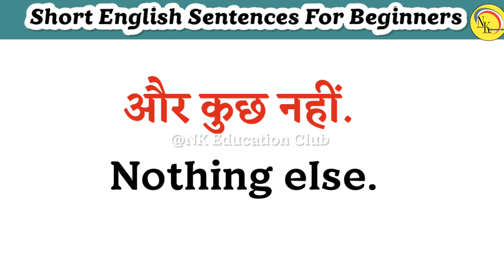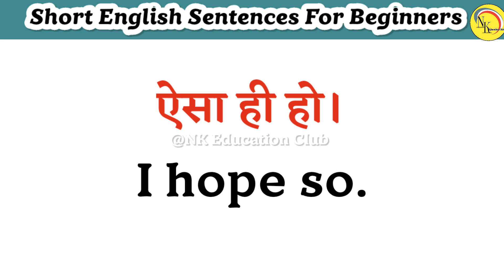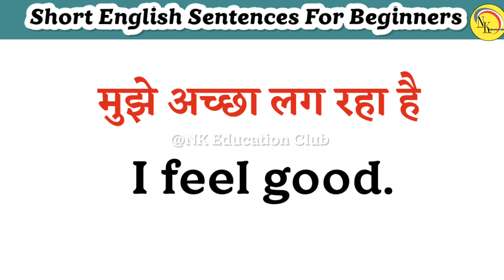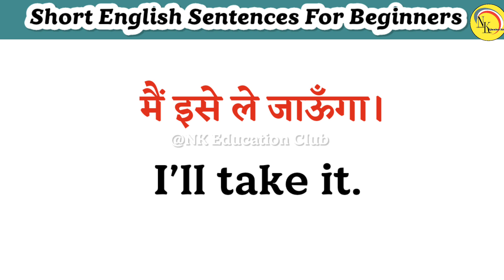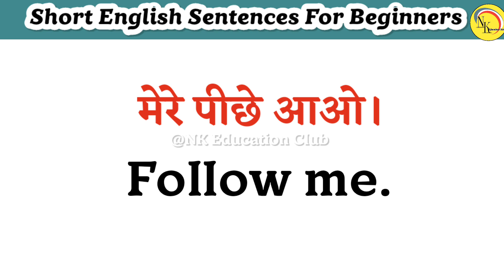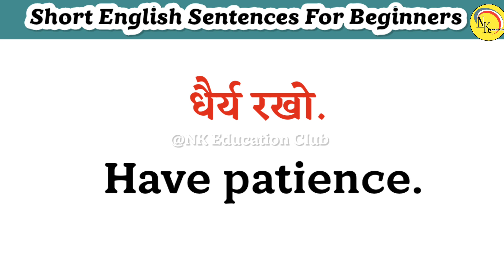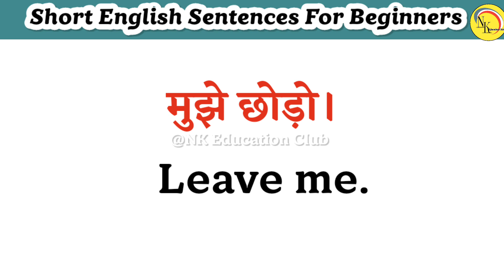अंग्रेजी बोलना सीखें | Short english sentences for beginners | spoken english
अंग्रेजी बोलना सीखें | Short english sentences for beginners | spoken english | english speaking practice | रोज बोले जाने वाले छोटे छोटे अंग्रेजी वाक्य | @NKEducationClub